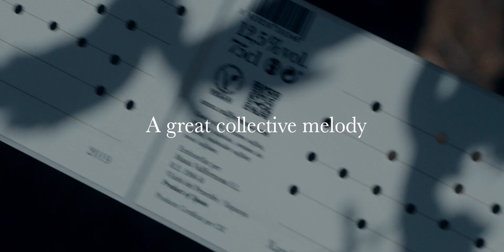Cultivare wines - Life on hold (short version)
After a year of pause, Cultivare by Vallformosa wants to highlight the importance of nature and culture in our lives in its new labels made from a  collaborative project, an aggregate of voices that connect with each other and intertwine to tell the story of a wine which we also want to be yours.